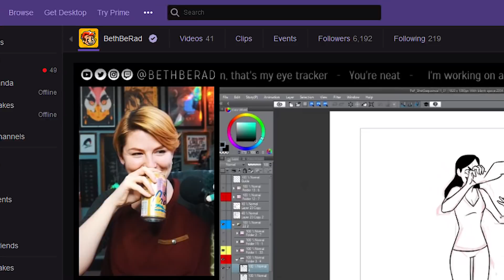Livestreams Moving to TWITCH!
MUSIC!!